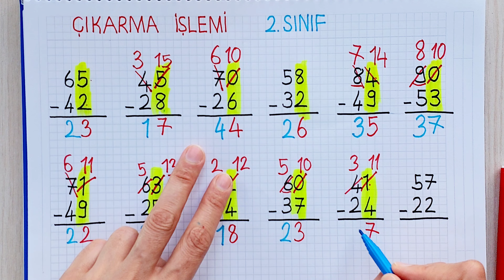2.SINIF ÇIKARMA İŞLEMİ_ Onluk Bozma Gerektiren ve Gerektirmeyen İşlem Nasıl Ayırt Edilir❓️çıkarma